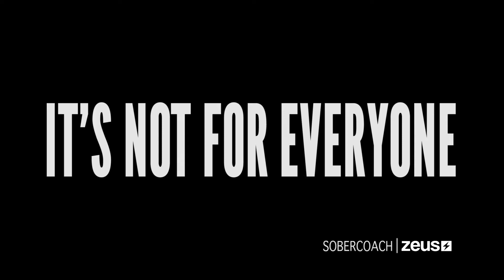Jake Barsha Director "SOBER COACH" Zeus Network Demo TV SHOW TRAILER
Jake Barsha (Director)
Sober Coach
TV Series Zeus Network
Featuring Robert Paul Taylor, Ray Diaz, DeStorm Power, Amanda Cerny, Johannes Bartl

Created by Robert Paul Taylor, Ray Diaz and Jake Barsha